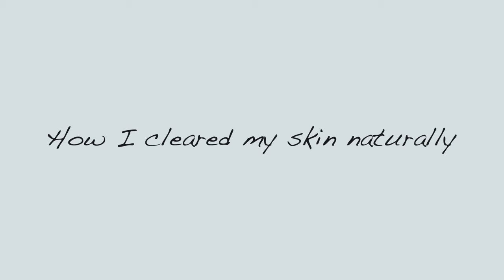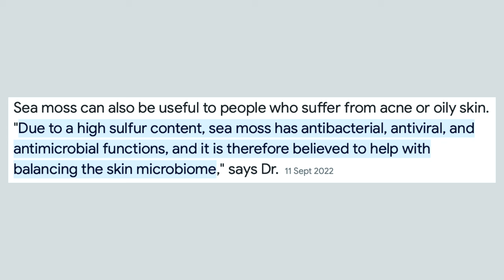How I finally CLEARED my ACNE for good in 30 DAYS! (& skincare routine)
How I got rid of my hormonal adult acne for good in 30 days *with photos*! The one affordable natural product that transformed my skin, my inexpensive skincare routine & my secret skin tips!

I absolutely swear by everything I have shared in todays video, these tips are the ONLY thing that finally worked on clearing up my acne without spending a small fortune so I really hope they do the same for you!

I am so grateful for each and every one of you ❤️
Jessie xxx